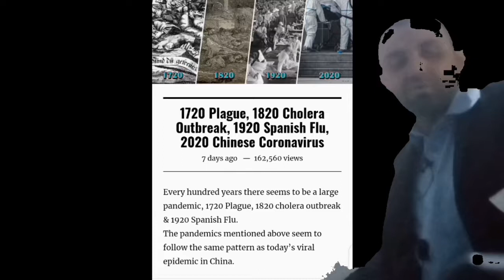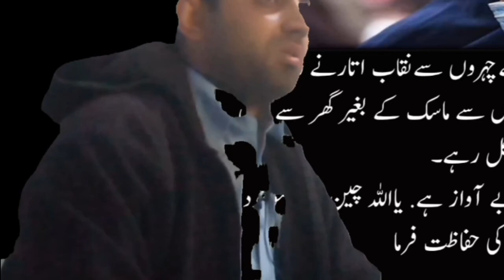Coronavirus 🌡️ short script|hidden facts| important info|| sunny sarkani